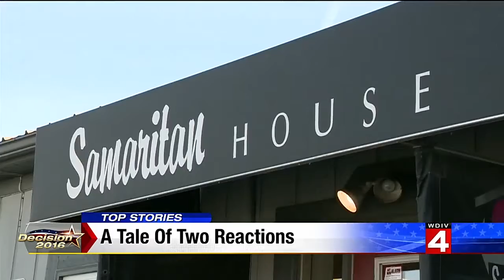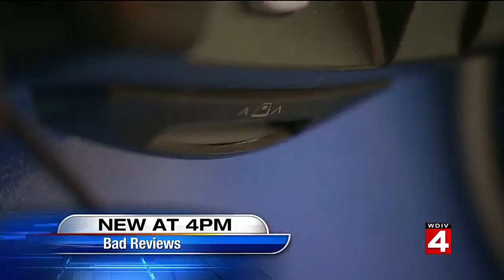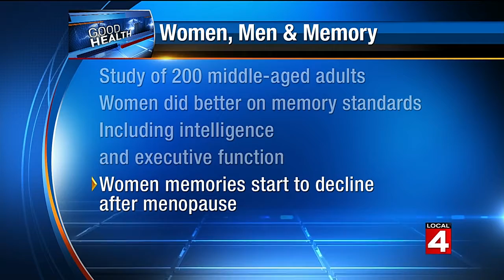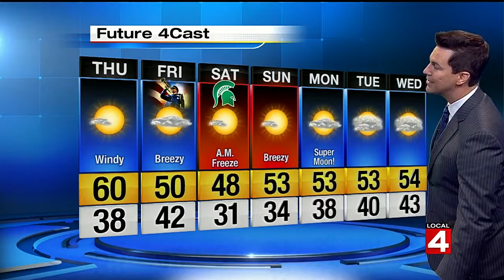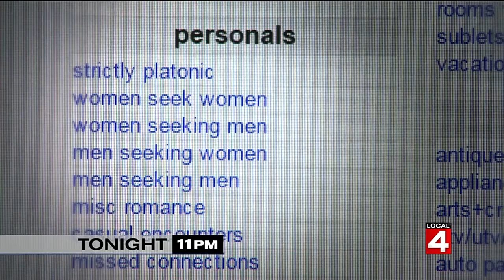Local 4 News at 4 -- Nov. 9, 2016